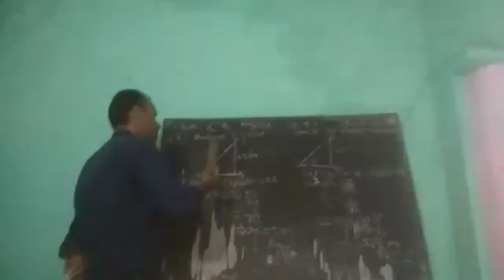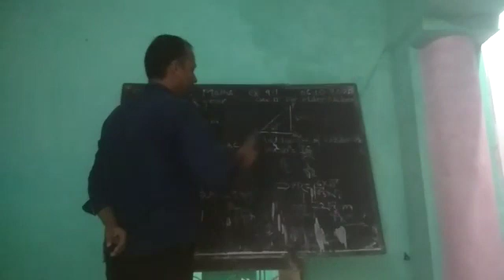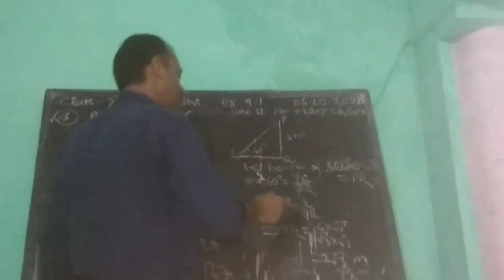X- Math, 06.10.2020